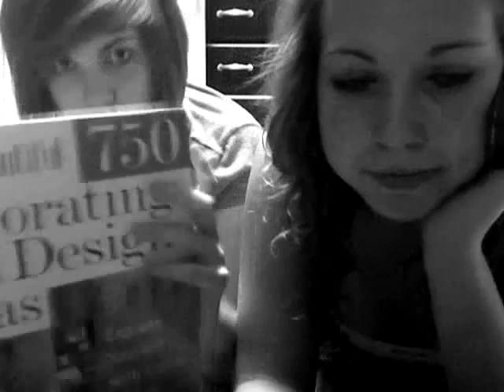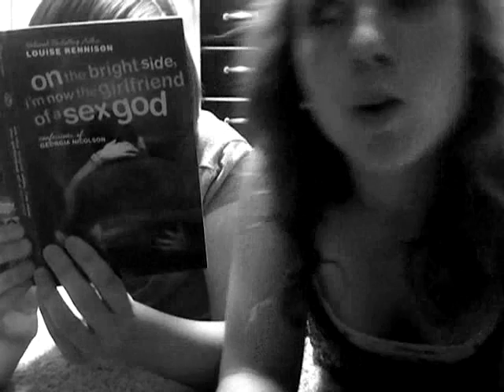Nunga Nungas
ahhh

moustaches
bodahhhhhh
and a straight jacket